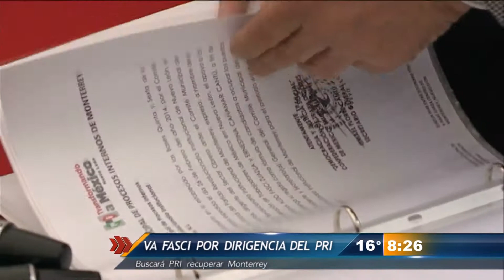Aldo Fasci va por dirigencia del PRI en Monterrey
Las estrategias serán recuperar la ciudad mediante una reestructuración total debido a que segun Fasci Zuazua la alcaldesa Margarita Arellanes tiene colapsado el municipio.